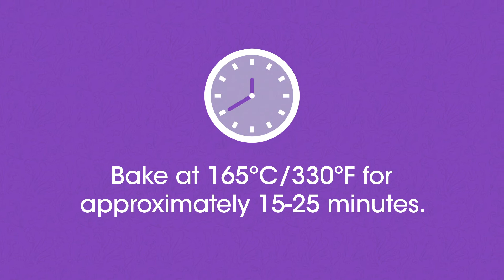PreGel Maxima Muffin/Cake Tutorial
Our quick and easy muffin and cake base is extremely versatile, can be flavored to taste and holds fruits and fillings perfectly while baking.

Request a sample!